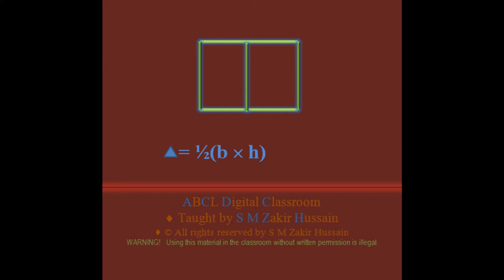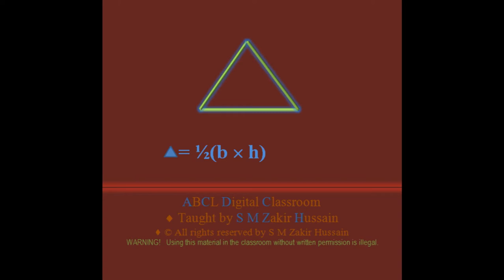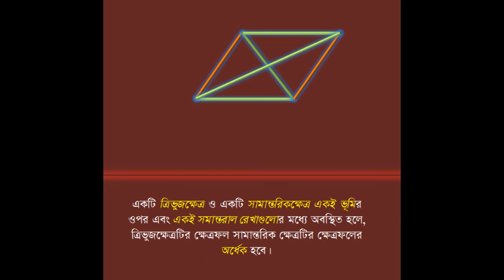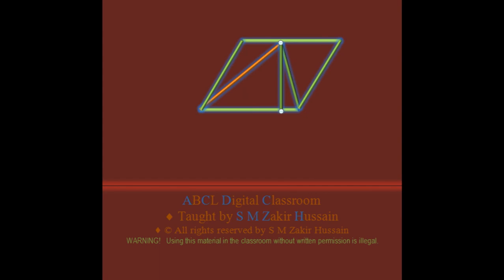Basic Geometry-10 by S M Zakir Hussain